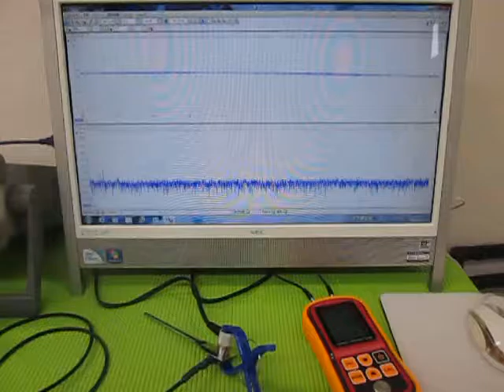超音波実験 Ultrasonic experiment ‹超音波システム研究所 ultrasonic-labo›